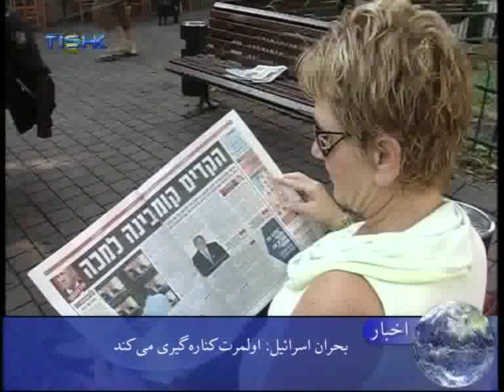Tishk tv Akbar 31072008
Akhbar roz 31072008 az Tishktv